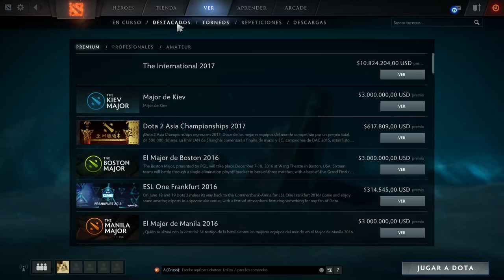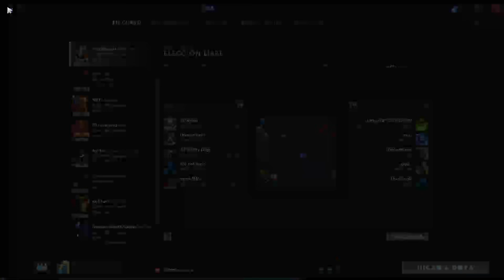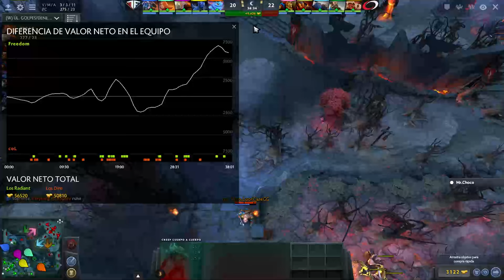COMPLEXITY GAMING VS TEAM FREEDOM - Beat invitational Temporada 8 (ES)